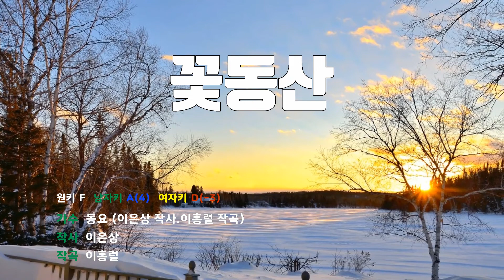[은성 반주기] 꽃동산 - 동요(이은상작사.이흥렬작곡)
꽃동산 - 동요(이은상작사.이흥렬작곡)
작사 ː 이은상, 작곡 ː 이흥렬